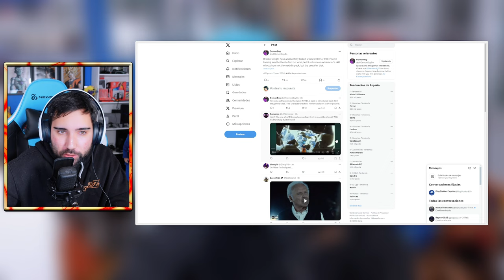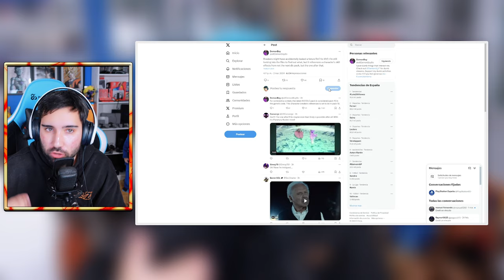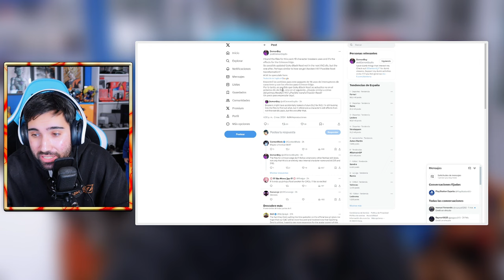😱Filtrado Nuevo DLC 18! ¿Nueva Transformación Rose? - DRAGON BALL Xenoverse 2